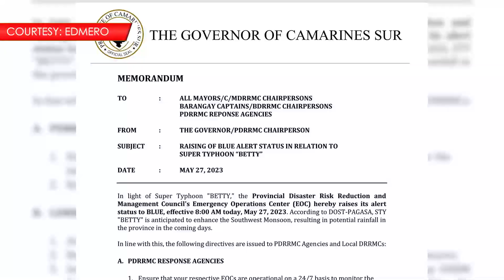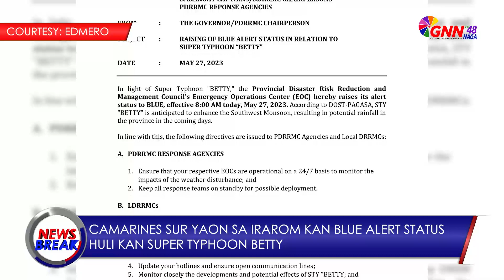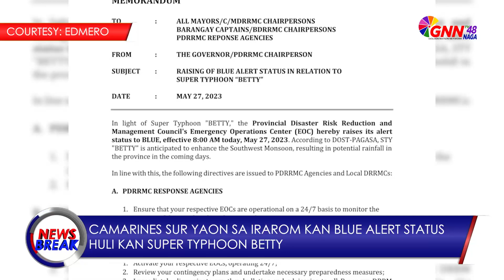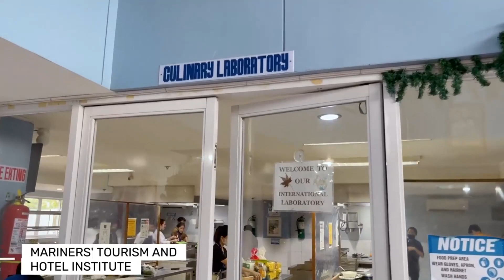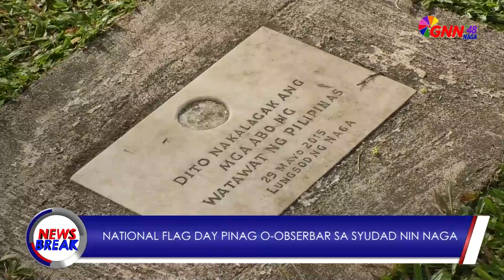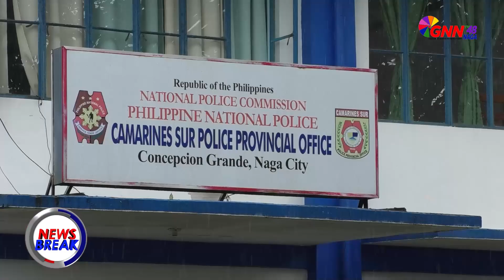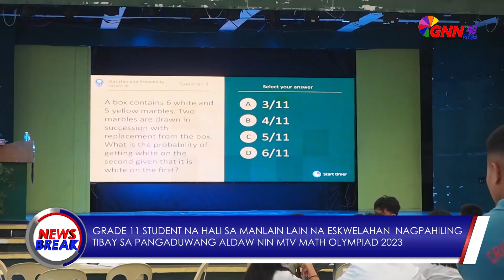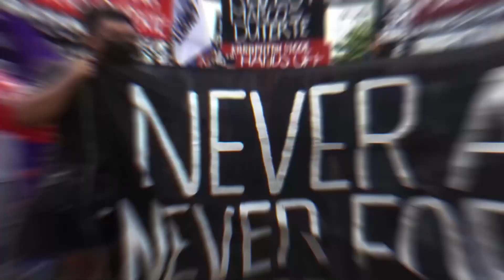NEWS BREAK MAY 29,2023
HEADLINES

A.65TH BIRTHDAY ANNIVERSARY NI DATING MAYOR JESS ROBREDO PINAG GIROMDOM KAN NAKALIHIS NA SABADO

B.MGA NAG IINOM NIN ARAK NA PERSONAHE KAN PUBLIC SAFETY OFFICE MIENTRAS NA YAON SA DUTY PINATANIDAN

C.DUPLEX BUILDING KAN TIERRA NEVADA ELEMENTARY SCHOOL SA TINAMBAC CAM SUR NASULO

D.NAGA COLLEGE FOUNDATION LADY TIGERS MAKIKIPAG SABATAN SA CHAMPIONSHIP ROUND KONTRA CALIFORNIA ACADEMY SA SHAKEYS GIRLS VOLLEYBALL INVITATIONAL LEAGUE

GNN TV 48 News Break! 5:00 PM, Monday - Friday.